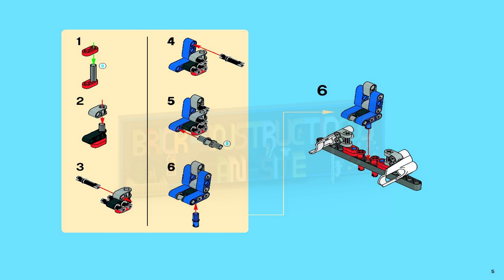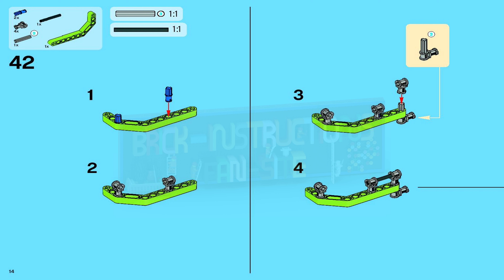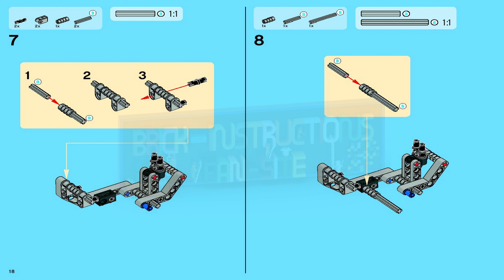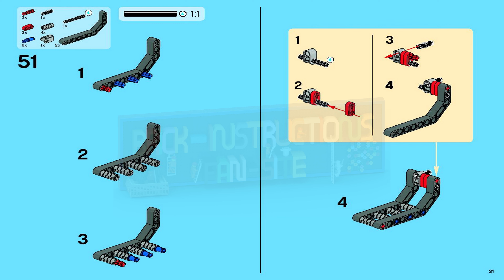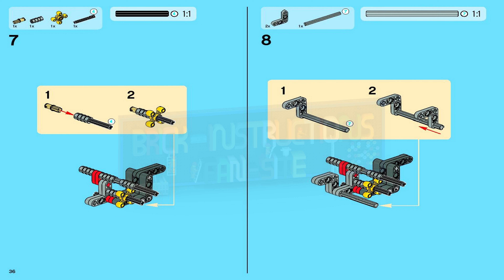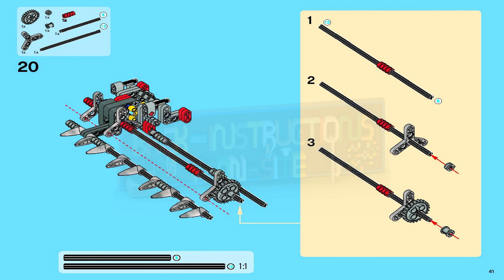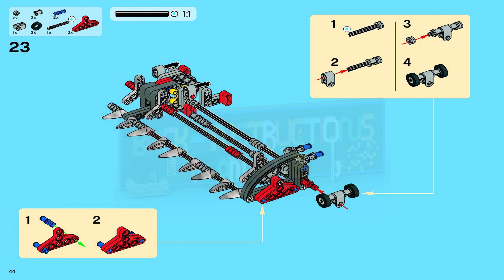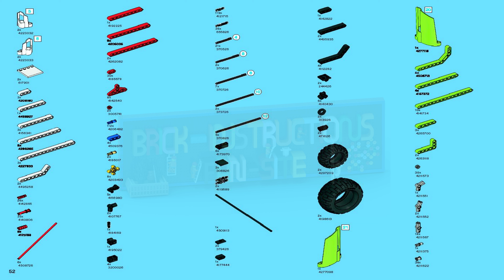LEGO instructions - Technic - 8274 - Combine Harvester (Model 1 - Book 2)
How to build the 2007 Lego Set Combine Harvester